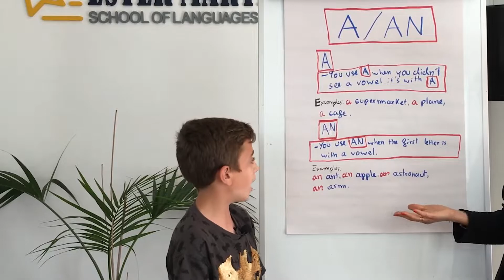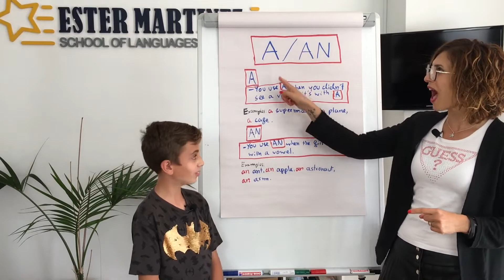Cuándo usar A y AN en inglés: así se utilizan los artículos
📽🎞 Vídeo | A y AN en inglés: Cómo y cuándo utilizar los artículos | Inglés4ever muestra cómo usar los artículos "a" y "an" en inglés.